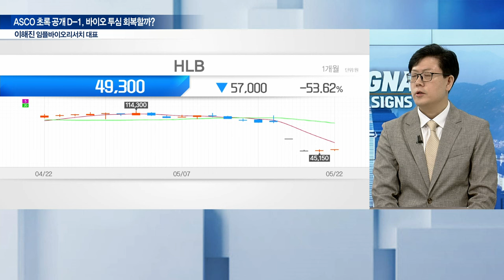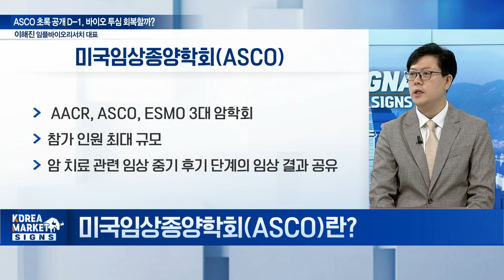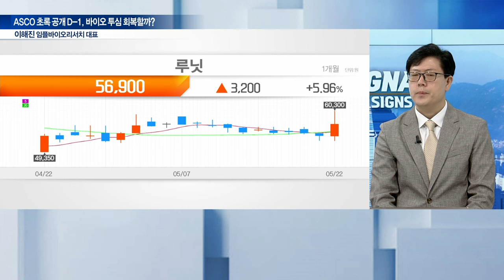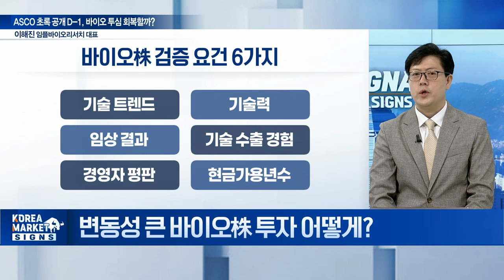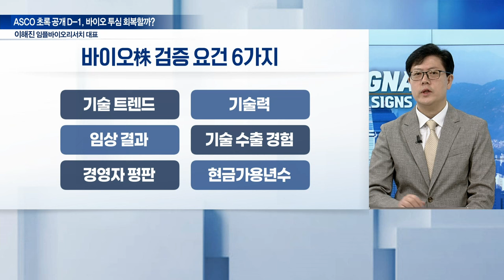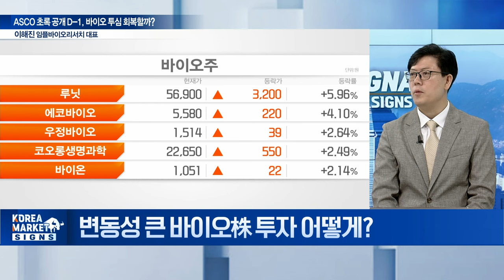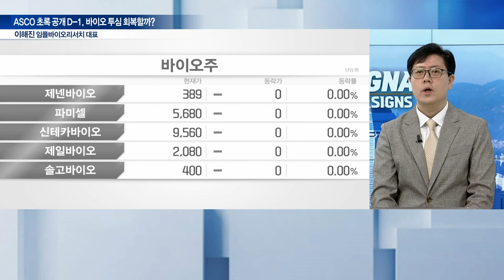코앞으로 다가온 'ASCO' 바이오 투심 끌어올릴까? / 이해진 임플바이오리서치 대표 | Market Signal (20240523)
Q. 바이오株 급등락 심한 이유는?
Q. 'HLB 쇼크' 개별 이슈 vs 바이오 업종 전반 위축
Q. 미국임상종양학회(ASCO)란?
Q. 'ASCO' 코앞... 바이오株 단기 방향성 결정?
Q. 23일 ASCO 초록 공개, 관전 포인트는?
Q. ASCO 초록 공개, 가장 주목받는 바이오株는?
Q. 변동성 큰 바이오株 투자 어떻게?